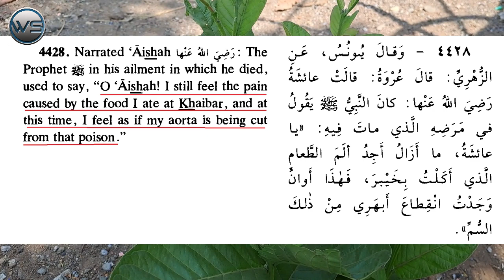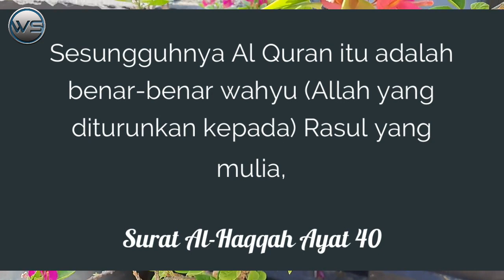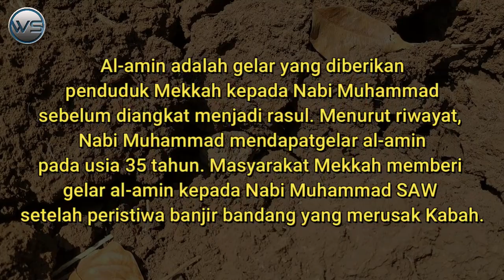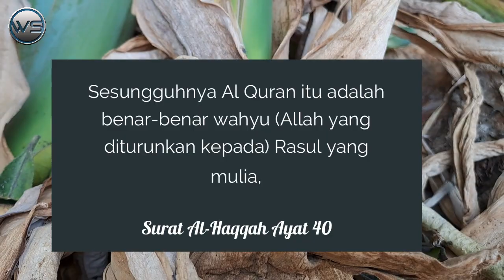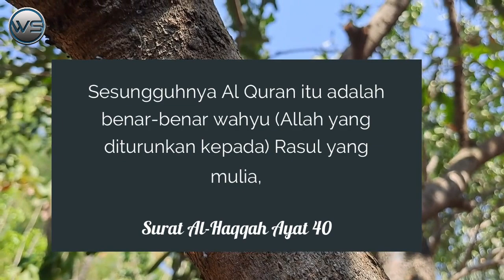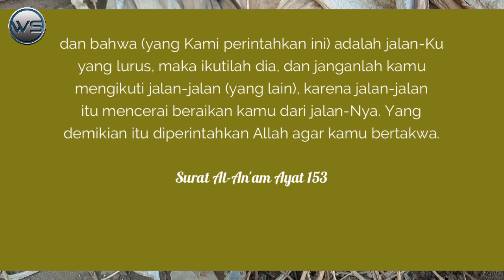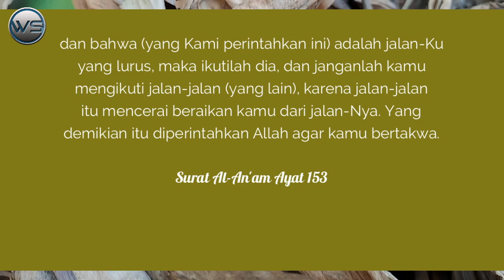Bantahan Terhadap Channel Sunnah Nabi Episode "Wafatnya Nabi Muhammad SAW"